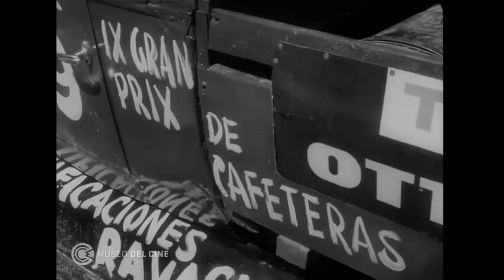Sucesos argentinos: carrera de autos antiguos, 1965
1965: carrera de autos antiguos en San Pedro. Según el noticiero Sucesos Argentinos, "La pasmosa velocidad de 45 kilómetros por hora enmudeció de espanto a los abuelos de los corredores" 😱😄